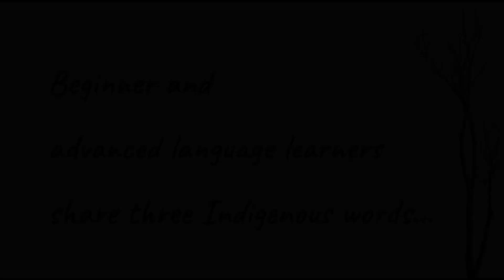Three Words - Video 8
Beginner and advance language learners share three Indigenous words.